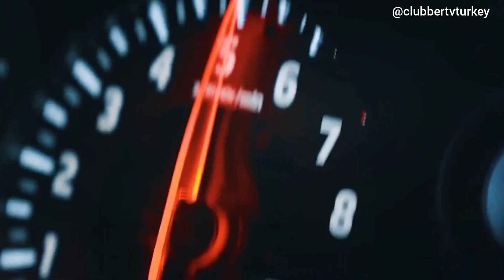Ömer Bükülmezoğlu & ILIRA - The Business (Videomix)dance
Video Mixing : Clubber Tv Turkey 🇹🇷

TAG LIST